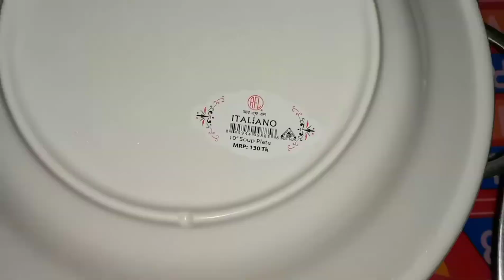আমাদের ১ম রমজানের ইফতার আয়োজন || Green Mango - Mint Juice || 1st Ramadan Iftar 2022..❤️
আমাদের ১ম রমজানের ইফতার আয়োজনে কি কি ছিল তা আজ শেয়ার করলাম ভিডিও তে।সাথে আছে কাঁচা আমের শরবতের রেসিপি।